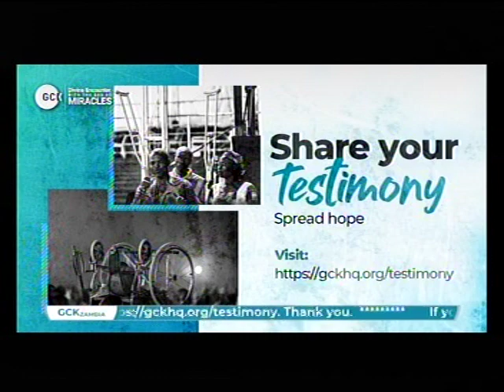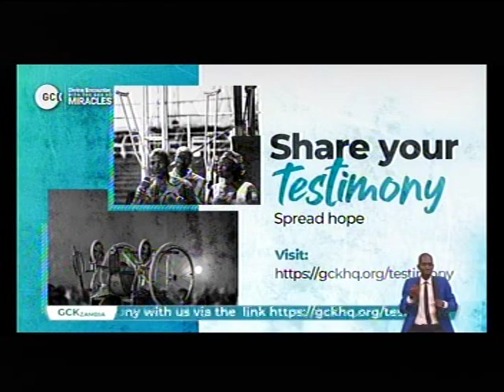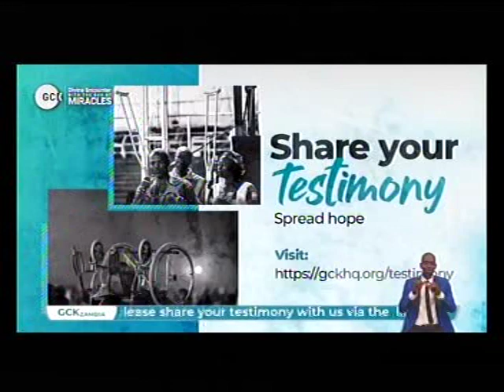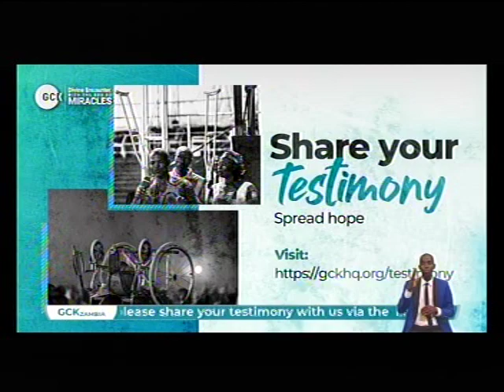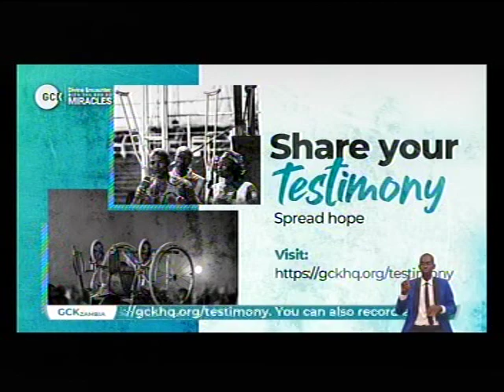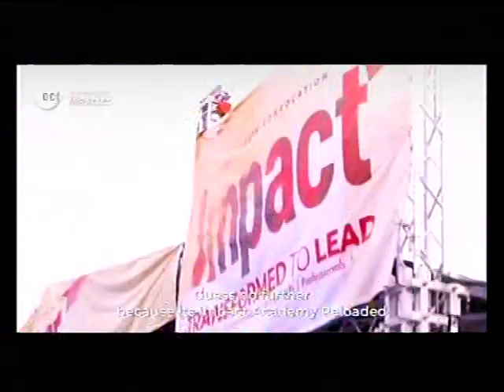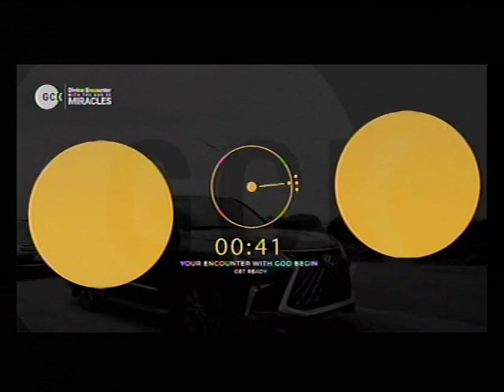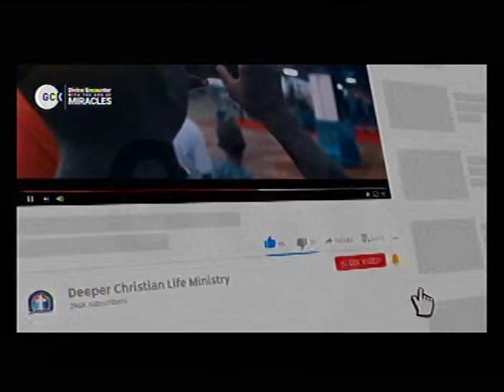DEEPERLIFE CHARLOTTESVILLE LIVE STREAM (EDITED)